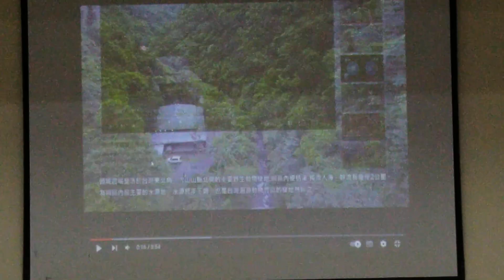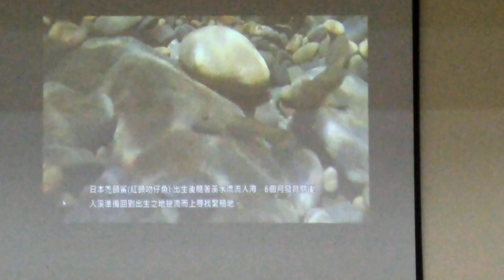1111008頭城農場食農小小種籽培訓營day1活動紀實---活動簡報播放農場生態紀錄片。